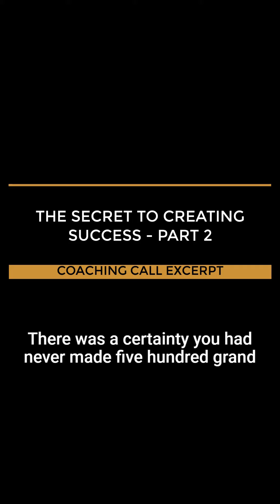The secret to creating success part b